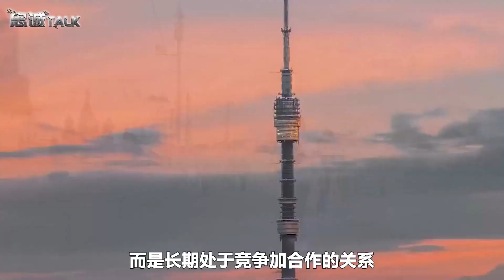美國面臨巨大危機，輪到俄羅斯看戲？中國應該聽懂話外之音【卢忠诚】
美國面臨巨大危機，輪到俄羅斯看戲，俄高官放話說絕不會救，給中國提了個醒？
美國面臨巨大危機，輪到俄羅斯看戲？中國應該聽懂話外之音